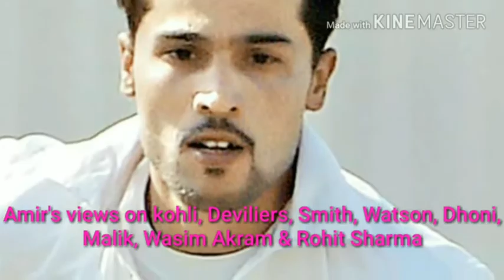Kohli is not that dangerous:कोहली खतरनाक नहीं है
Virat Kohli Gym Compilation Hmevbtqty8i

Steve Smith is the difficult player to bowl.